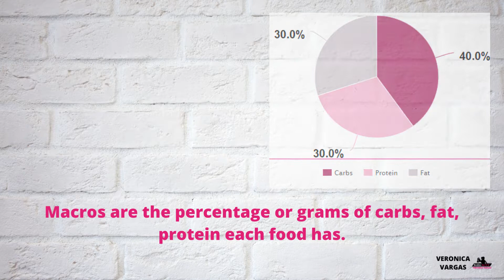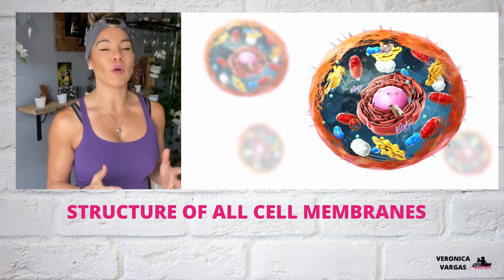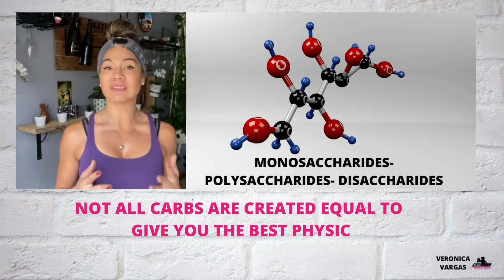WHAT ARE MACROS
What are macros for those who are confused on what they are, and how they function in the body, what are the min requirements without the scientific words.

In this video nutrition  expert "Veronica Vargas" explains it in plain English for everyone to understand.

Veronica Vargas is a Holistic Nutritionist and Fitness Coach caring for women who struggle with stubborn fat loss since 2006, with practical approaches that work for  a flexible lifestyle.

From challenging workouts to evidence-based nutrition videos — we've got it all.